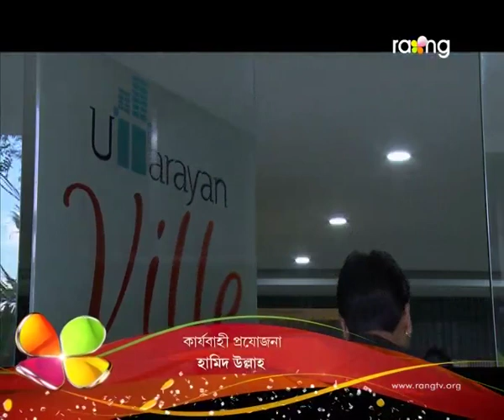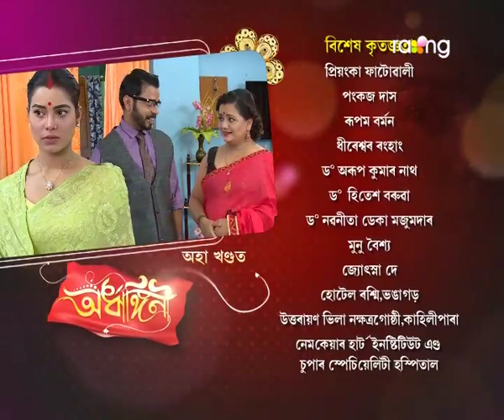Ardhangini- অৰ্ধাঙ্গিনী | 03rd Oct 2017 | Full Episode | No 68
পলাশে বাৰু পল্লৱ দত্ত বুলি পৰিচয় দি মৃওিকৰ কোম্পানীত চাকৰি কৰিব পাৰিবনে?